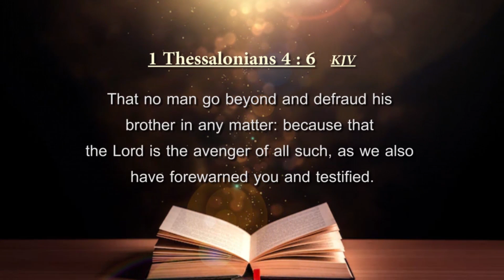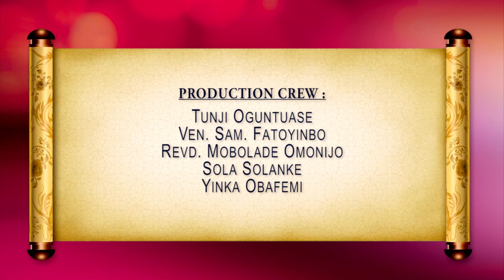MARCH 4, 2023 - LENTEN TALK : DIOCESE OF LAGOS WEST - REV'D NIYI AMUSAN